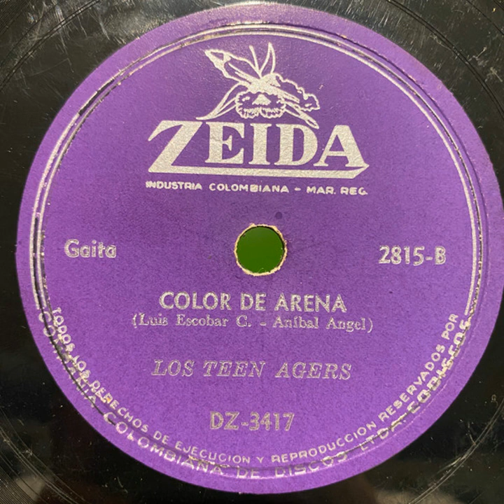Color de Arena - Los Teen Agers y Gustavo "El Loco" Quintero (Rebajada)